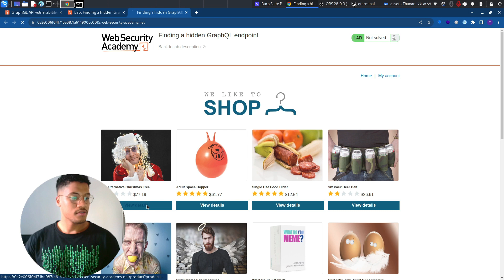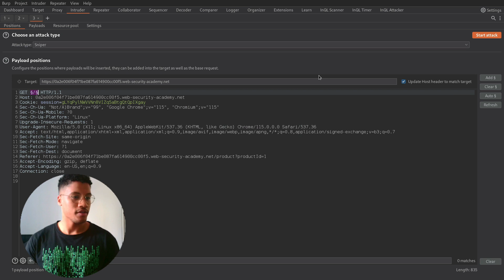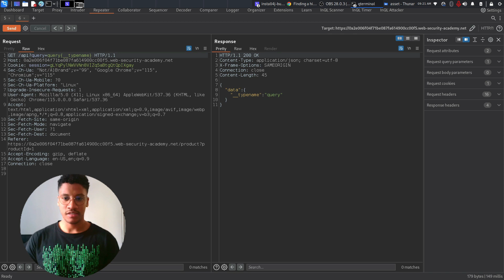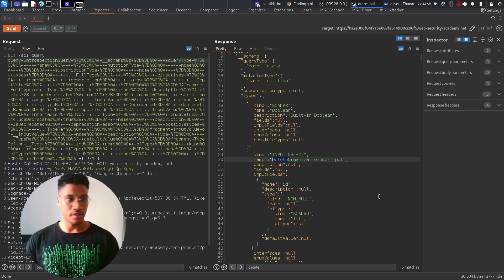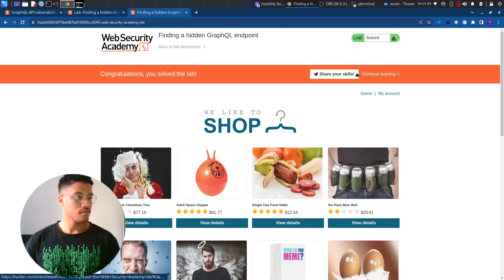GraphQL API Vulnerabilities: Finding a hidden GraphQL endpoint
Hi!
There is a new topic published by PortSwigger on Web Security Academy!
- GraphQL API vulnerabilities
I want to share the solution of all the five labs, this is the third one:

Below there are the interesting resources to expand your knowledge on GraphQL API vulnerabilities and to easily comprehend the topic, It's well explained!

What is graphQL?

About Me:
- Bachelor's Degree in Computer Engineering at Università Degli Studi Roma Tre
- Burp Suite Certified Practitioner (BSCP)
- eLearnSecurity Web Application Application Tester (eWPT)
- eLearnSecurity Web Application Application Tester eXtreme (eWPTx)